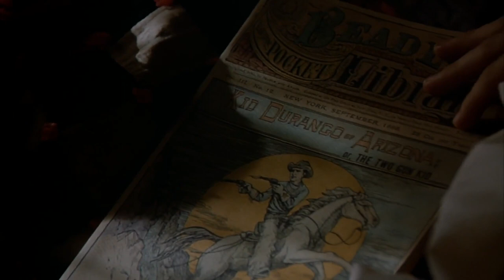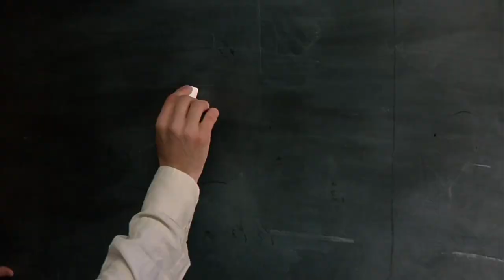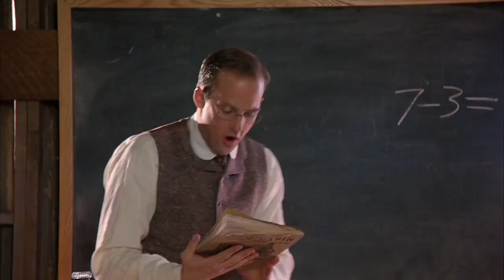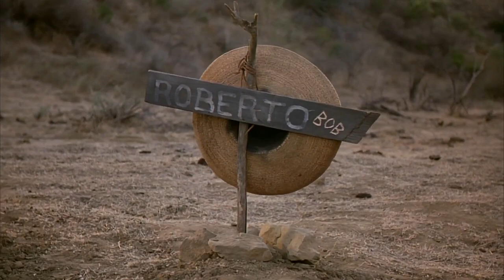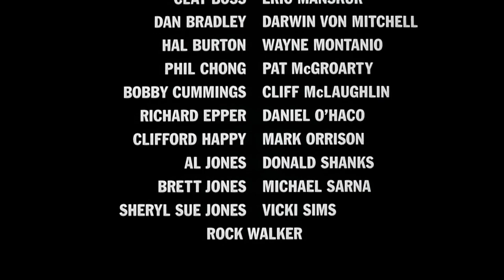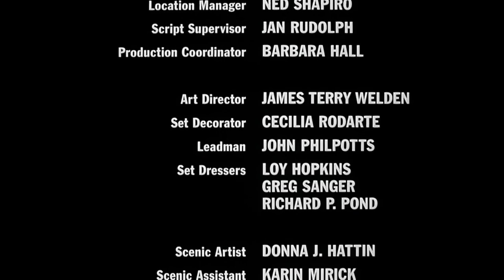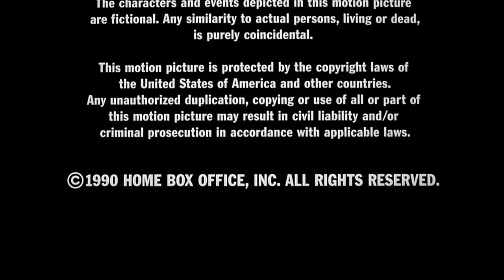Western Comedy Movie «EL DIABLO» - Full Movie in English | HD 1080p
"El Diablo" is a 1990 Western movie about a gunfighter who teams up with a band of outlaws to take down a ruthless land baron who has taken over a small town in New Mexico.

When the notorious outlaw El Diablo kidnaps a schoolgirl, her teacher, an Easterner named Billy Ray, decides to rescue her. Incompetent to track her alone, Billy Ray enlists the aid of an unscrupulous gunman.

DETAILS:
Genre: Comedy, Western
Cast: Tommy Lee Wallace, John Carpenter, Bill Phillips
Release date: July 22, 1990 (United States)
Directed by: Peter Markle
Written by: Tommy Lee Wallace, John Carpenter, Bill Phillips